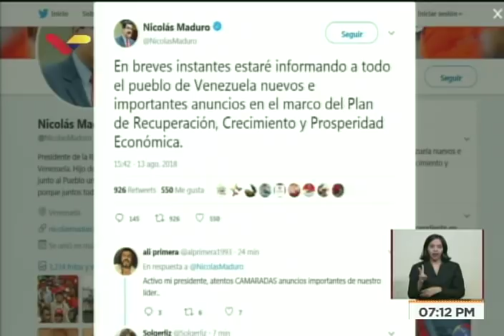Fiscal Tarek William Saab con Jorge Amorín sobre atentado a Nicolás Maduro, 13 agosto 2018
El Fiscal General venezolano, Tarek William Saab, es entrevistado este 13 de agosto de 2018 por Jorge Amorín en Venezolana de Televisión, en torno al atentado con drones y explosivos que buscaba asesinar el pasado 4 de agosto a Nicolás Maduro, presidente venezolano.